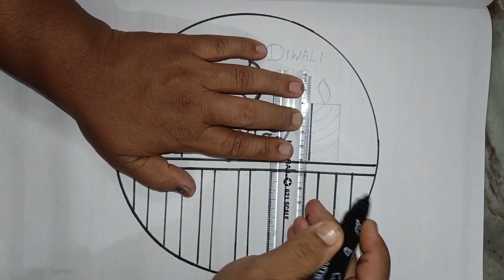Diwali Festival Poster Drawing Easy Step by Step/Diwali Diya Drawing/Diwali Drawing Easy Steps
Diwali Drawing Easy / Diwali Decoration Drawing / Diwali Festival Drawing / Diwali Card Drawing

     (Nim's Art 🎨 World 🌍)

Your quires
diwali drawing easy with colour
diwali drawing Water colour
diwali drawing painting
diwali drawing very easy
diwali drawing easy
diwali drawing